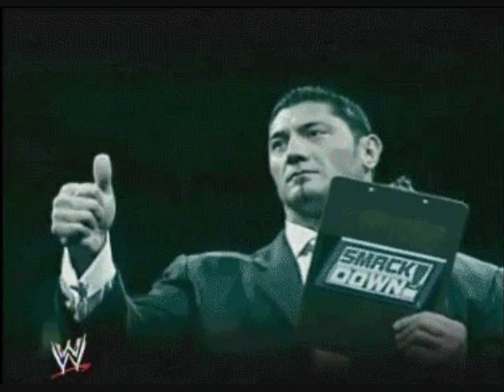Dave Batista on JTGMtv